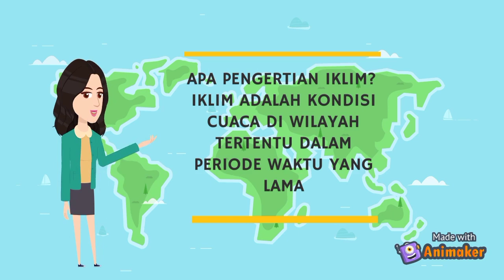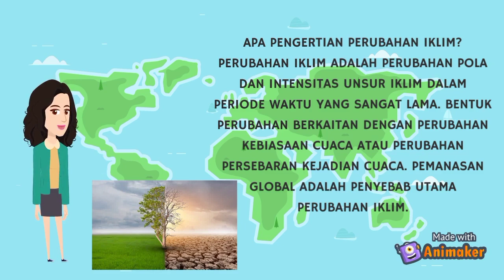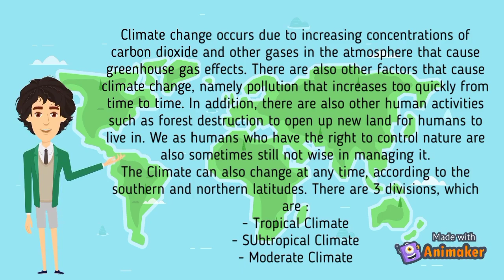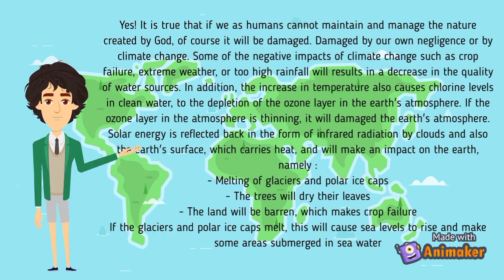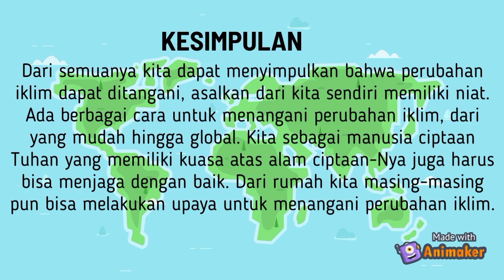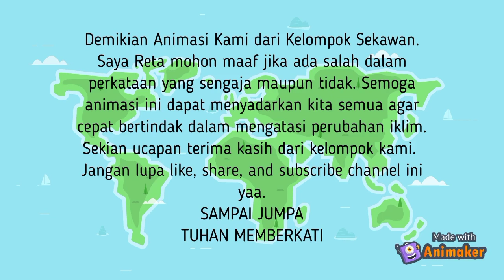Bertindak dan Beraksi untuk Ibu Pertiwi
Nama Kelompok:Sekawan(4)
Anggota Kelompok:
Ruben Alberto Mowi 9F/29
Caroline Odelia Noverin Tejo 9F/07
Alvio Cristama 9F/01
Margareta Mukti Handayani 9F/22

Deskripsi Video:
Video yang berjudul Bertindak dan Beraksi Untuk Ibu Pertiwi ini membahas tentang penanganan perubahan iklim beserta dampak yang terjadi dari perubahan iklim. Didalam video ini kelompok kami mengajak kepada para pemirsa untuk berpartisipasi dalam penanganan perubahan iklim.

Semoga kita semakin sadar dalam mengatasi dan menangani perubahan iklim untuk dunia yang lebih baik.

Bahan dan Sumber

(backsound untuk isi)